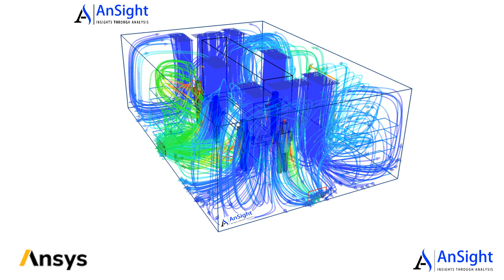CFD Analysis of Airflow Patterns in a Cleanroom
CFD analysis of shows airflow patterns in a cleanroom with laminar diffusers. This video shows recirculation airflow close to cleanroom walls. Our CFD analyses help optimize the performance of cleanrooms